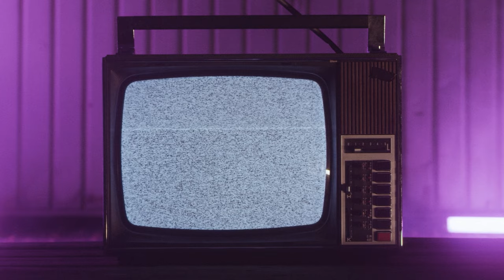Joe Hertler & The Rainbow Seekers "How Many Licks (to the Center of the Universe?)" (Official Video)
How Many Licks (to the Center of the Universe?) Out Now!

Pretty sure at this point my brain operates best with a looming and unattainable deadline. Once again, without a solid idea for a music video, I headed back to the woodlands of Michigan. I hesitantly called up my bandmates and asked for their participation, fully knowing the level of discomfort they would be subjected to over the course of a four day filming schedule.

The campsite, tucked into the backpacking trails of the Ionia State Forest, was nested under a sweltering blanket of Michigan summer heat - and was populated by arrogant and utterly fearless raccoons who harassed myself, my cat (Socks) and Rainbow Seeker / production assistant, Caleb.

After the first long day of sweaty filming, I heard a curdled and desperate shriek echoing from deep within the forest dark. Twas a call of suffering, one that can only be made after 2am...

"JoooEoooOEEEOooooo!!!"

It was Caleb!

"I'm COVERED in TICKS!"

"Give me five minutes," I replied.

I rose from my tent and before me was Caleb, naked and afraid. He stood twisted and pale under the moonlit night, like a heathen forest dancer awoken to forbidden knowledge. I unsheathed my blade.

"Show me where your parasites nest. And for God's sake, be still."

I cast my dim flashlight over the hive - the dark travelers had burrowed deep into their great white feast.

But my light source alerted the hordes. Our campsite sat riverside and from under the dark and boiling water began to emerge hordes of buzzing insects. They had likely spent years hiding and feeding and growing in the rocks and cracks - and on their final night, they cast their water-skin and took flight to buzz and mate -and die- upon Caleb's pale flesh.

The aspen began to quake and quiver in the soft breeze, just like Caleb's skin, covered in wings, like some tormented hive mother.

For hours I plucked the ticks from their host all the while using hard liquor to sanitize both his wounds and my nerves, but removed they were. Though, if you've ever had a ticks before, you'll know they have a way of burying into your mind. Their tickling phantoms linger, nesting deep in one's unreachable places long after they've been removed. To find sleep is to prove the forest's mercy.

Despite the hardship, we filmed and filmed and filmed. Ryan and Micah came by for a day to help and we got some great footage. The raccoons were far more scared of my cat than they were of humans - and the rest of the trip was rather smooth. Logan and Jason couldn't make it due to car troubles, but things worked out great!

"Our scope of knowledge is incredibly limited. Most people spend their entire lives focused on one thing, yet only a few are considered experts. Our species, for all our advancements, is still in its sentient infancy. 'How Many Licks to the Center of the Universe?' discusses impermanence and the inherent chaos of the universe in which we live," shares Joe. "We have so little control and are constantly trying to come up with ways to make us feel like we’re in control. Things can change quickly and dramatically. Nothing is permanent, nor sacred. We own nothing. We only think we own things, yet it can all be taken away in a flash. Death is the only certainty. Again, this is not meant to be spun in a nihilistic way, but rather urges the listener to appreciate the brevity of their existence. The song poses the idea that eternal life could perhaps be meaningless. We’d be bored and aimless. Our short lifespan means that we had better make the best use of the time that we have - and that there can be no life without death."